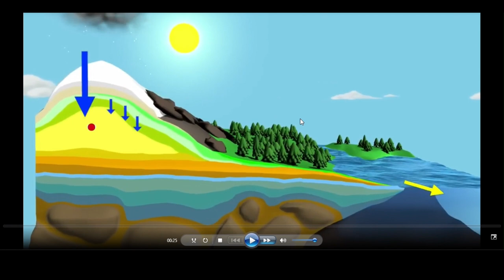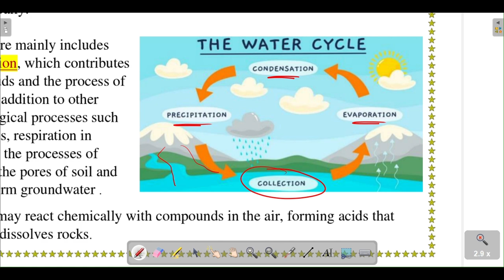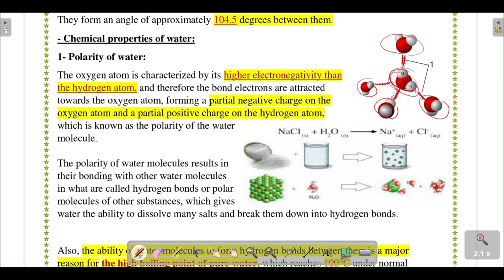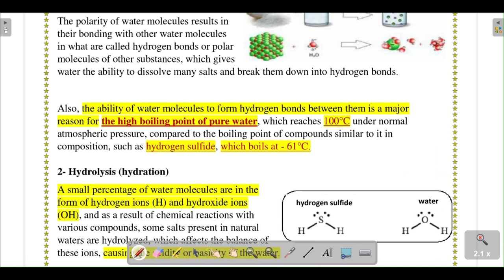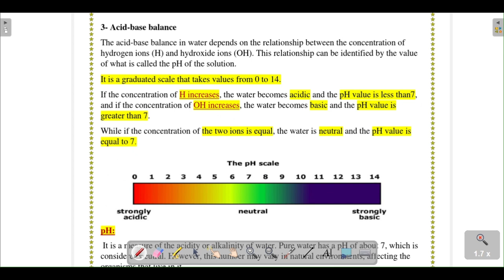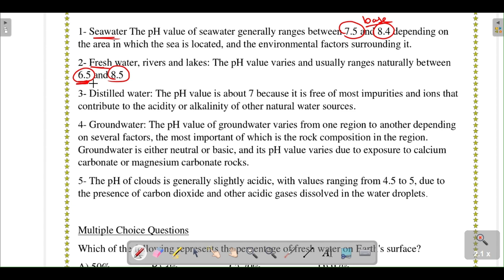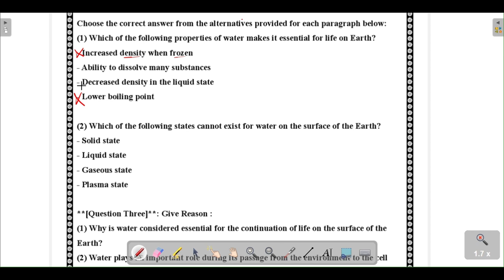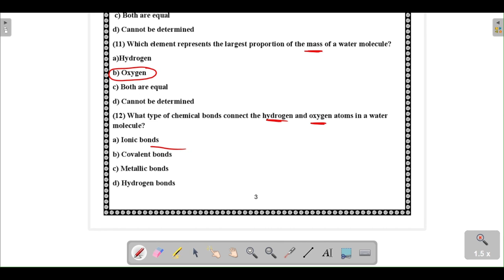Integrated Science - Sec 1 - Chapter 1 - Lesson 1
شرح العلوم المتكاملة لسنة اولى ثانوي لغات